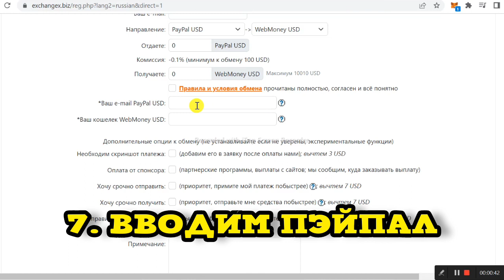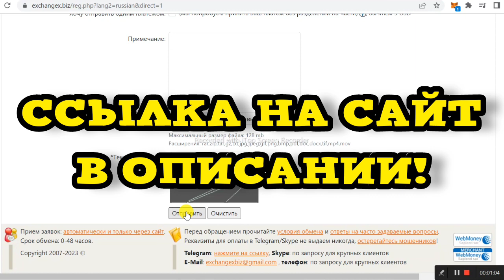Как перевести деньги с PayPal на WebMoney без комиссии?! 2023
В этом видео я показал как перевести деньги с PayPal на WebMoney без комиссии в 2023 году.